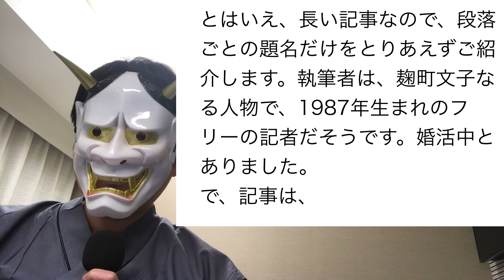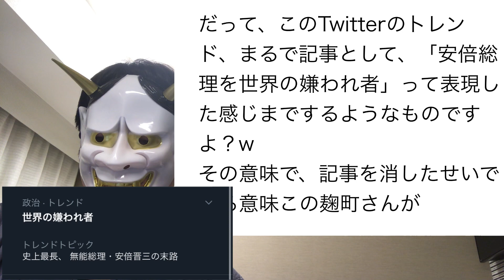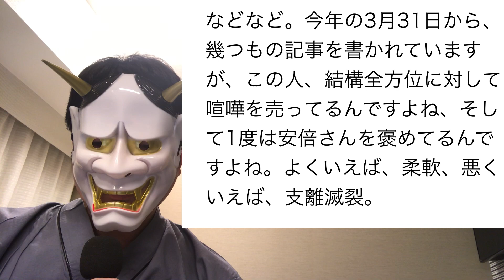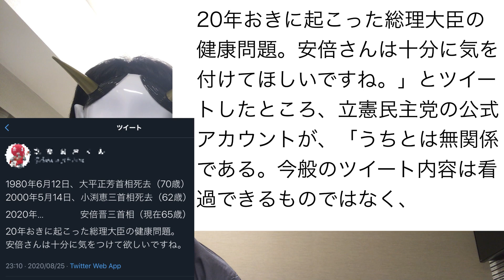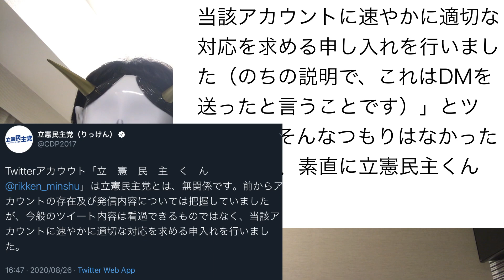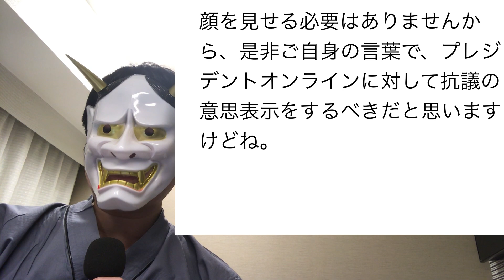安倍総理を病弱・無能扱い？。プレジデントオンライン記事（麹町文子）削除問題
｢史上最長、最悪、病弱、無能総理｣と安倍晋三首相を揶揄したような記事を、プレジデントオンラインが削除しましたね。
しかし、これについては、色々問題がありそうな気もしますね。
そこで、軽く記事を紹介した上で、最近話題になった｢立憲民主くん｣のTwitterなどにも言及して、話を整理したいと思います。
※8月28日2時ごろに、安倍総理が持病である潰瘍性大腸炎の悪化により総理辞任の意向との報道がありました。本日5時からの会見を待たなければ判断はできませんが、本当であったら残念です。
私としては、日本の政治システムが、総理が多少機能しなくてもなんとかなるようなシステムですから、安倍総理はベッドの上からネットで指示を出すと言う形でも良かったので、10月まで引き続き総理で居続けて、解散総選挙で次の総理に、と言う形の方が良かったかなと思います。
何にせよ、5時待ちですね。
塩麹
料理にどうぞ。

立憲民主党安住淳氏など野党4党、「安倍総理は健康状態を説明しろ」と狂気の要求

目次
0:00 冒頭・簡単な結論
0:44 話題の記事
4:00 炎上
7:00 麹町文子さんの記事
8:55 プレジデントオンラインの対応
9:30 立憲民主くんの愚行
11:33 麹町文子よ、怒れよ！ｗ